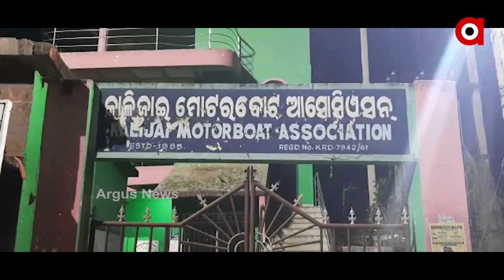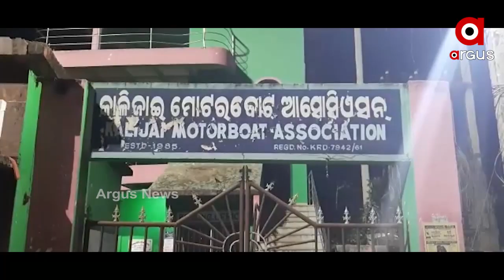ଚିଲିକାରେ ଫସିଥିବା ପର୍ଯ୍ୟଟକ ଉଦ୍ଧାର ହୋଇଛନ୍ତି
ଗତକାଲି ଗଙ୍ଗାଧରପୁର ଶୋରଣଠାରୁ ଏକ ଡଙ୍ଗାରେ ପାଖାପାଖି 22 ଜଣ ଲୋକ କାଳିଜାଈ ବୁଲିବାକୁ ଯାଇଥିଲେ । କାଳିଜାଈ ଦର୍ଶନ ସାରି ନଳବଣ ଦେଖିବାକୁ ଯାଇଥିବା ବେଳେ ସଂଧ୍ୟା ହୋଇଯିବାରୁ ଚିଲିକାରେ ଫସି ରହିଥିଲେ ପର୍ଯ୍ୟଟକ.
ଅଧିକ ଖବର ପାଇଁ ଡ଼ାଉନଲୋଡ କରନ୍ତୁ “Argus News” ଆପ୍